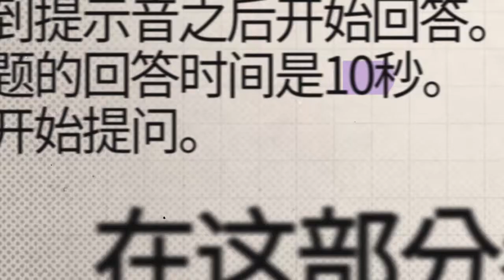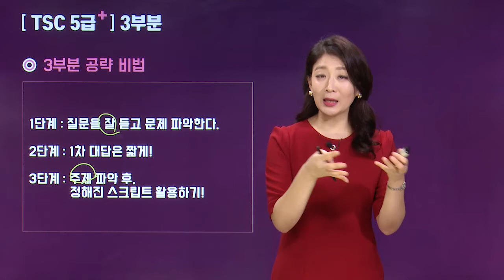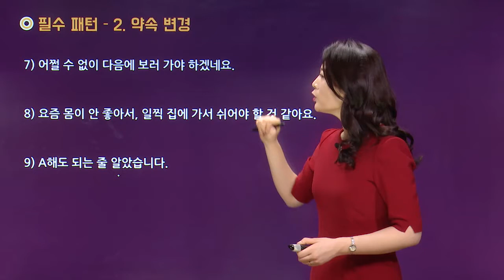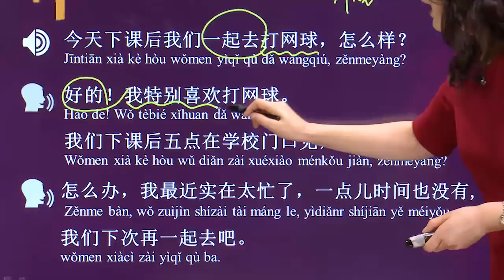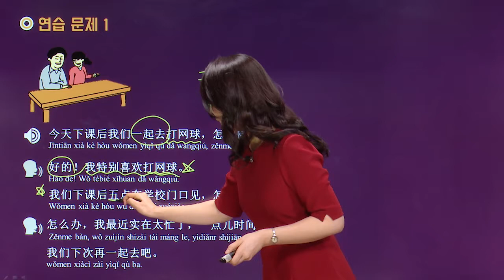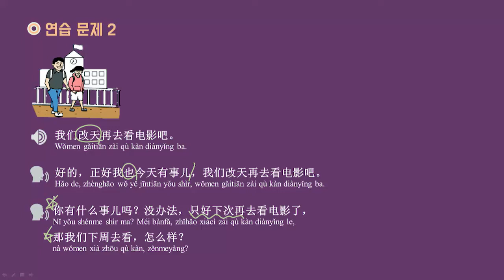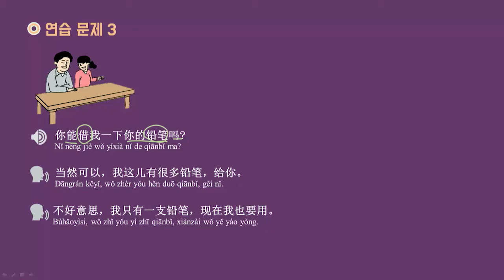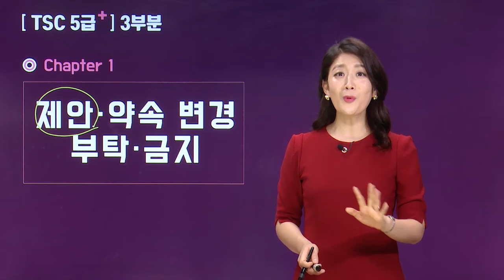[파고다인강] TSC 5급+(장민영강사)_샘플차시(6강)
📢 ‘중국어 말하기 시험’ 강의 전문, 장민영 강사의 알짜 노하우 반영
TSC 최신 기출 문제 데이터를 완벽 분석하여 제작 된 강의❕❗

TSC 각 파트별/ 문제 유형별 답변 아이디어 및 패턴 반복학습을 통해,
단기간에 5급 이상의 급수까지 대비합니다 :)

📌내 현상태 진단 & 맞춤 처방은 👀파고다 1:1 ZOOM 🔴LIVE 코칭👀

📌TSC&중국어회화&HSK 전강좌 무제한 수강 🎫중국어 슈퍼패스🎫